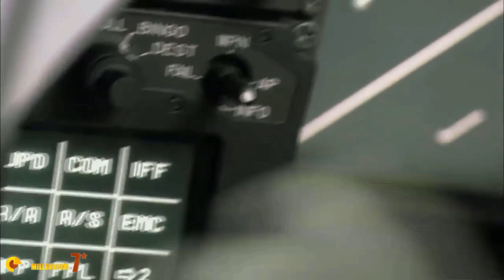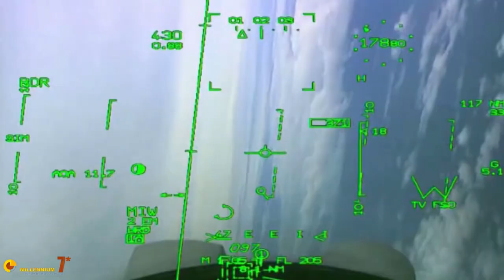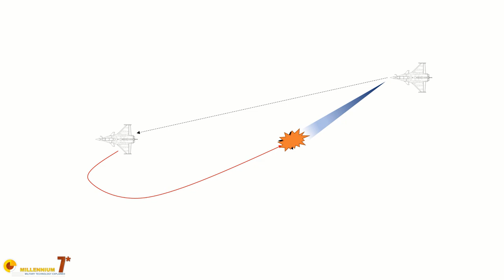Rafale! - an unusual perspective - The Delta Wing - Canard Fighter (no Gripen here)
The Rafale is probably the epitome of modern delta canard fighters. Designed for air combat and air to ground, it is a modern and effective combat aircraft.
let's learn more!

All images and additional video segments contained in the Thumbnails, Videos and/or B-roll segments are used in strict compliance with the appropriate permissions and licenses required from the source and in accordance with the YouTube Partner Program, Community guidelines & YouTube terms of service.